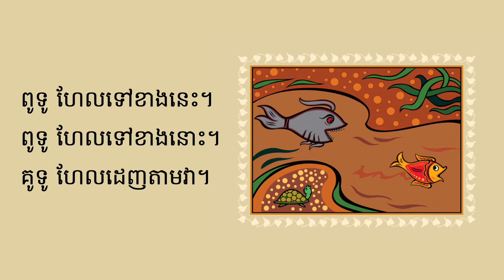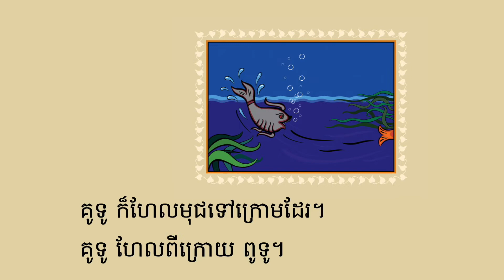សៀវភៅរឿងនិទានកុមារ ពូទូ និង គូទូ | Putu and Gutu | Read Aloud Book in Cambodian language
សួស្ដីកូនៗទាំងអស់គ្នា!
តើកូនៗចង់អានសៀវភៅជាមួយគ្នាទេ?
បើចង់ តោះយើងនាំគ្នាបើកសៀវភៅរឿងនិទាននិងអានជាមួយខ្ញុំណា៎!

រឿងនិទានដែលយើងអានថ្ងៃនេះ មានចំណងជើងថា «ពូទូ និង គូទូ»។ ពូទូ ជាត្រីតូចមួយ។ គូទូ ជាត្រីធំមានធ្មេញក៏ធំៗ! អូទេ! គូទូ​ មករក ពូទូ? តើ ពូទូ នឹងគេចខ្លួនដូចម្ដេច?

🍪 Original Story:
Title: ពូទូ និង គូទូ | Putu and Gutu
Written by: Binoy Barman
Illustrations by: Rohan Amal Akash
Narrated by: Manylen Bunchean
Published by: The Asia Foundation - Let's Read & Room to Read

🍬 សហការជាមួយ:
The Asia Foundation

🍭 Khmer Learning Lab Read Aloud: Putu and Gutu by Binoy Barman